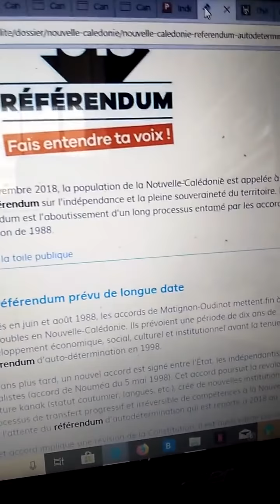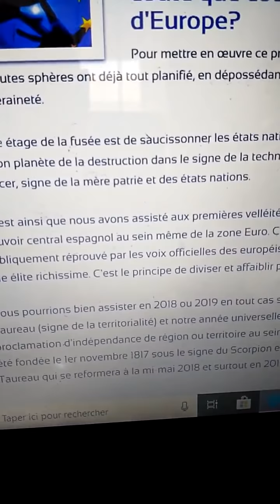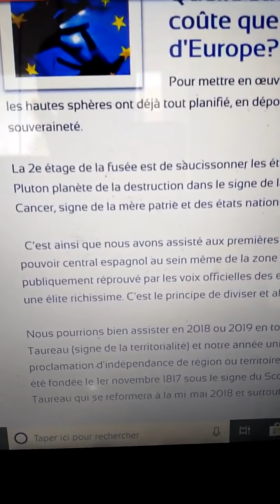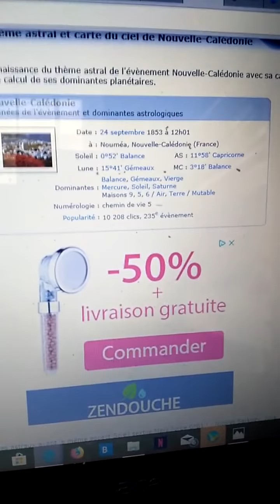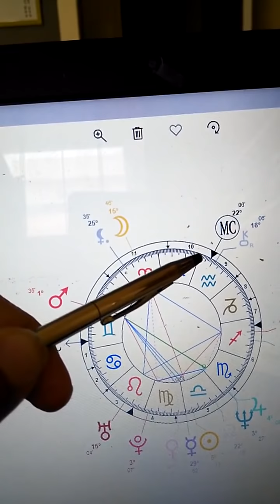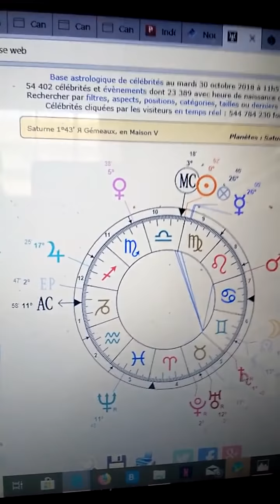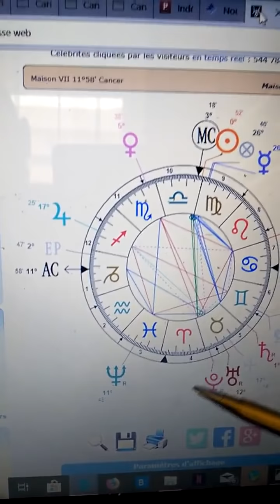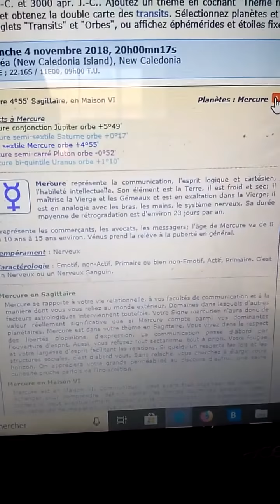Référendum sur l'indépendance de la Nouvelle Calédonie du 4 novembre 2018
La Nouvelle Calédonie est  administrativement et astrologiquement rattachée à la France depuis 24 septembre 1853 à 12h01 à Nouméa.

Cette date correspond au texte signé par le contre-amiral Fébvrier-Despointes au nom de Napoléon III qui consacrait la souveraineté française en Nouvelle-Calédonie.

Cet évènement historique est retenu pour fonder le thème astral de ce territoire d'Outre Mer.
Le 4 novembre 2018, la population de la Nouvelle-Calédonie est appelée à se prononcer par référendum sur l'indépendance et la pleine souveraineté du territoire.

 La tenue de ce référendum est l'aboutissement d'un long processus entamé par les accords de Matignon de 1988 et Nouméa en 1998.

Dans un article d'une version du magazine le Point en ligne du 4 mai 2018, les sondages indiquaient  que le non à la question posée pourrait sortir des urnes le jour du scrutin.

Pourtant dans nos prévisions et prédictions 2018 rédigées à la fin d'année 2017, nous avions expliqué que s'il y avait bien une période qui pourrait voir un territoire demandé son indépendance son indépendance ce serait bien cette année sous l'égide du transit d'Uranus (planète des séparation, de l'indépendance) en Taureau signe de la territorialité.

En regardant récemment de plus près les significateurs du thème de la Nouvelle-Calédonie et en les comparants avec ceux du thème de la France de la Ve République, mais surtout du jour et de l'heure de la date du scrutin nous avons trouvé des correspondances remarquables et mêmes exceptionnelles qui militeraient plutôt en faveur de la thèse de la sécession donc à rebours des enquêtes d'opinion.

Nous verrons si l'évènement ce produit à la date fatidique ou plus tard dans le temps puisqu'Uranus ne fait qu'entamer un long voyage en Taureau avec d'autres territoires qui pourraient dans le futur demander aussi à s'autodéterminer.

Facebook Twitter: Yanis Azzaro,  Yanis Voyance

Titre de mon dernier ouvrage intitulé: "Les femmes et les hommes viennent aussi d'Uranus, Neptune et Pluton" Tome 1 que vous pouvez vous procurer sur le site éditeur ou à la FNAC, AMAZON, …